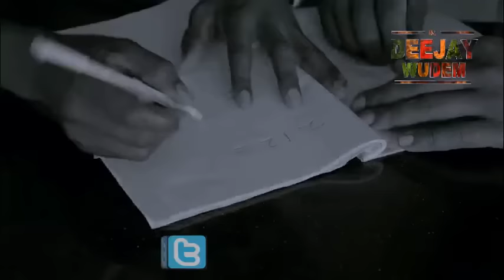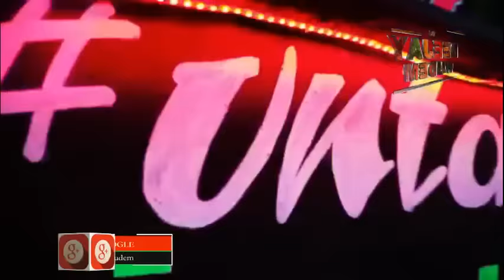LATEST 2024 KALENJIN MIX BEST OF SWEETSTAR AND 2ND JUNIOR SONGS 2024 RAINI KAFU KAFU NILALE NDANI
DJ WUDEM FT DJ MAX KALENJIN 2024 SONG MIX BEST OF SWEETSTAR AND 2ND JUNIOR SONGS KABWATIN RAINI KURESOI POSHOMILL MI KIIT NEIMON TINYON NONII CHOMU TUSKER KIPIR KICHEMBE TARET TARET